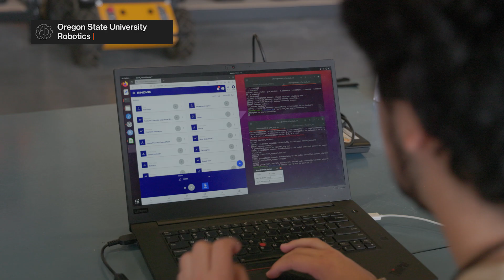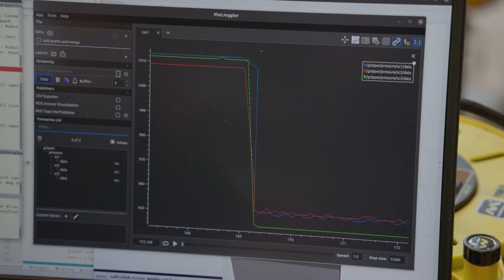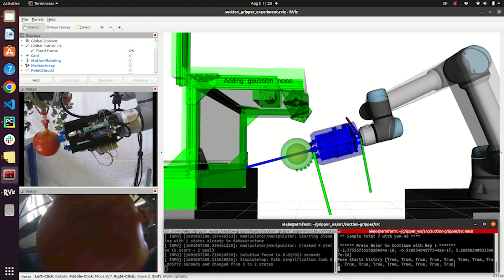Our apple-picking robot is transforming agriculture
Researchers at Oregon State University are developing an apple-picking robot as part of their work with the AgAID Institute. New techniques, algorithms and mechanisms are being used to discover and pick fruit hidden behind leaves in the canopy of a tree.See how Oregon State University's apple picking robot is transforming the future of agriculture by automating fruit harvesting, making it more efficient and sustainable for the future of farming.

This video was produced by Jacob Adams